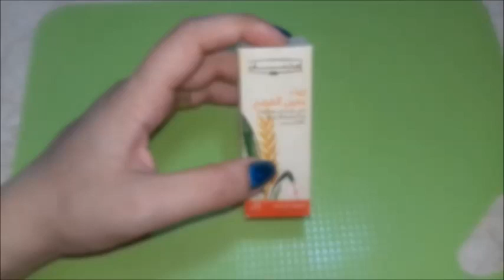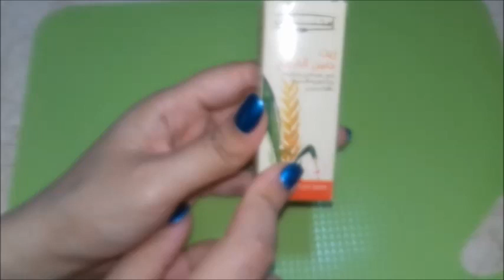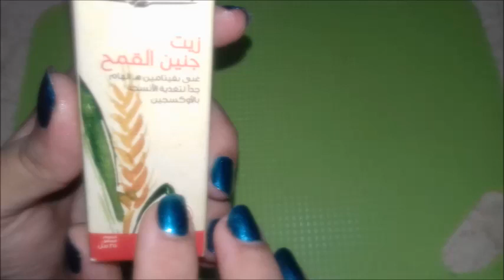مسحة واحدة يوميا من هذا الزيت السحري تعمل علي تكبير الثدي ومنع ترهله مع شيكو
من اسهل الوصفات الناجحة لرفع الثدي وكمان تكبيره في وقت قصير فقط استخدميه يوميا